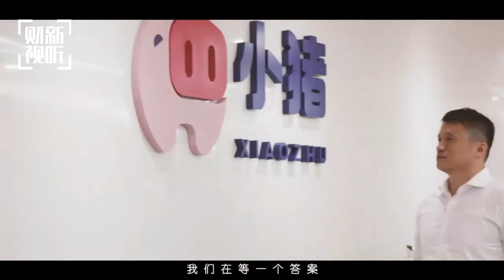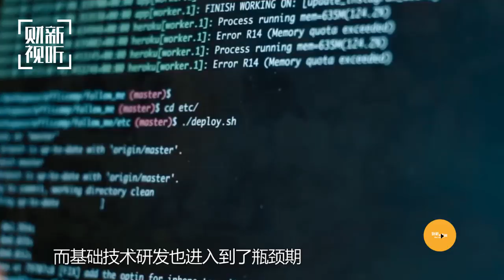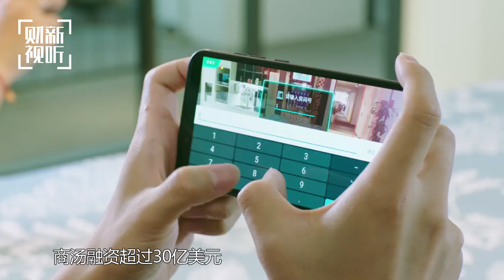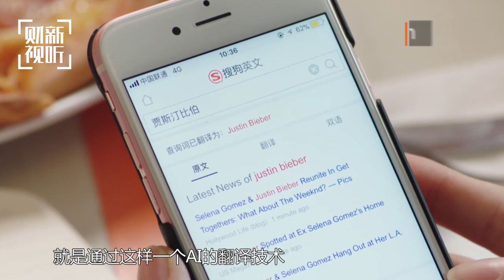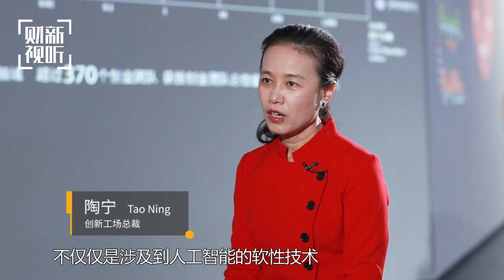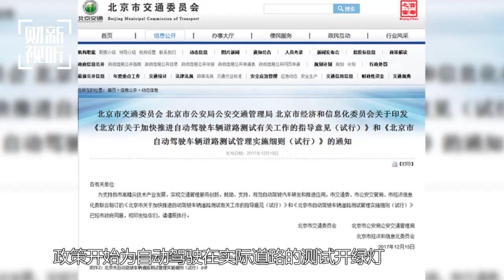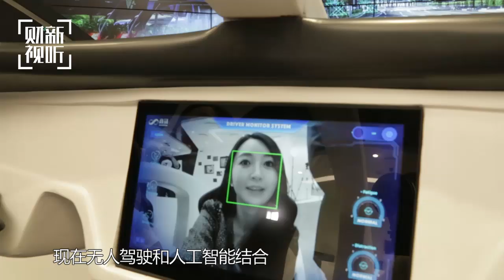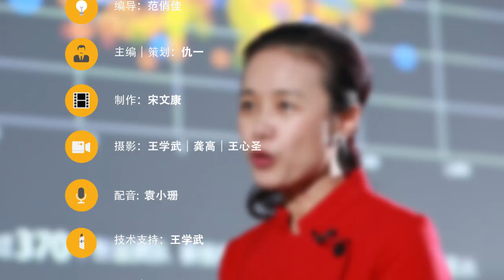【财新时间·新经济预言】AI落地中